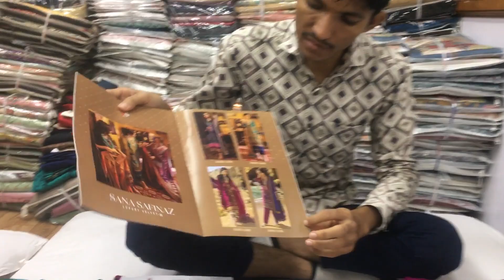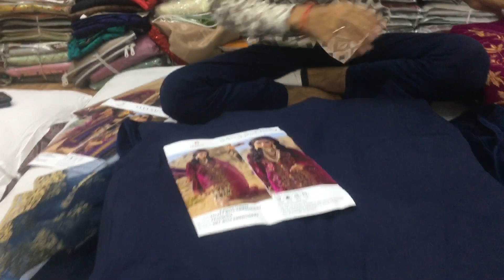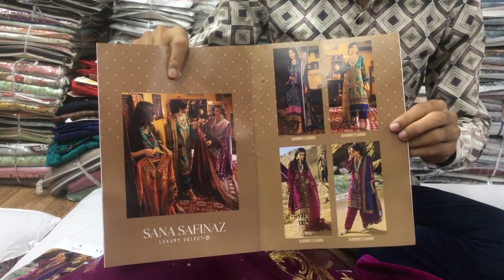Sana Safinaz velvet deepsy suit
*Sana Safinaz velevt  by DEEPSY SUITS*

Top - Pure velevt
          with embroidery

Bot - Pasmina

Dup -Net with embroidery